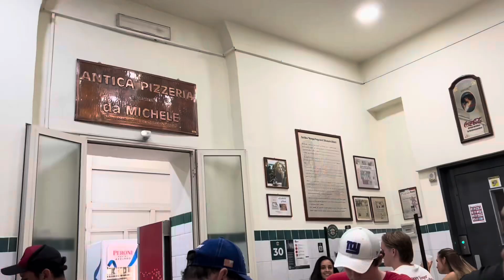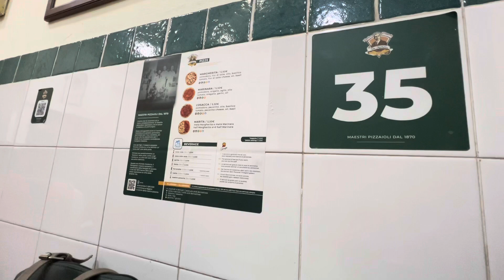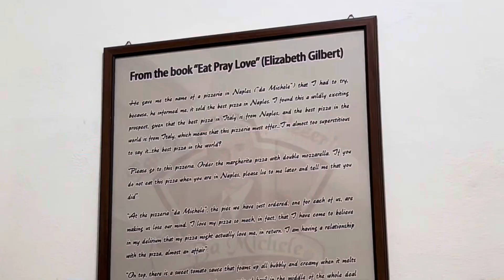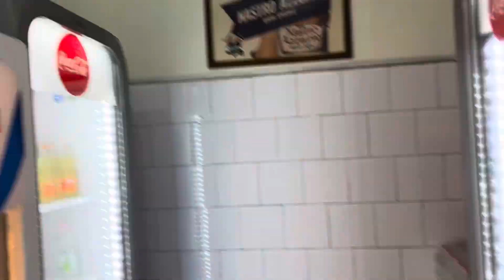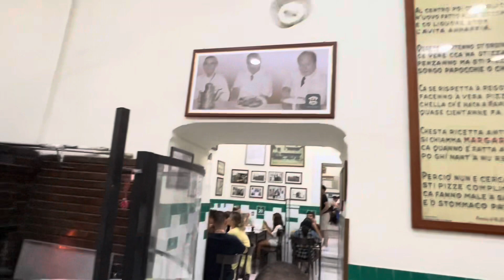Naples, the birthplace of Pizza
Dear Viewer,

We visited La Pizzeria Da Michele in Naples. It was founded in 1870 and has maintained its menu and taste since then. We indulged into their famous classic Margherita Pizza. Thin and soft crust laden with tomato sauce, Mozzarella cheese and olive oil baked in a wood fired oven makes its taste very unique. After the Pizza feast, we had a stroll at the beach in Naples.